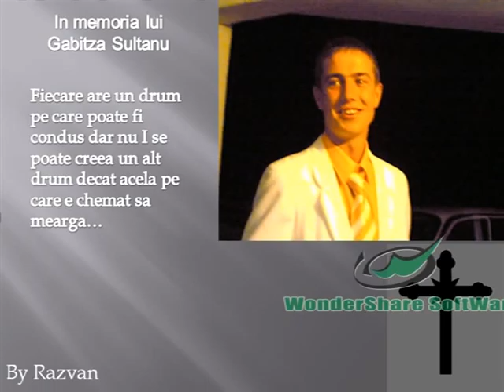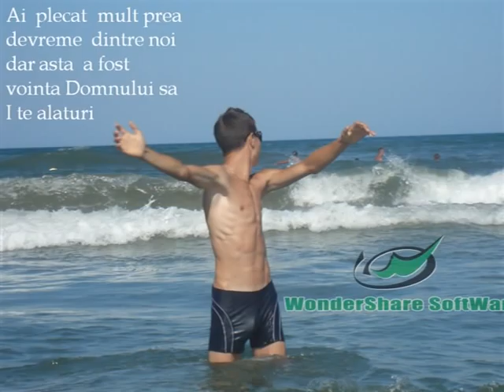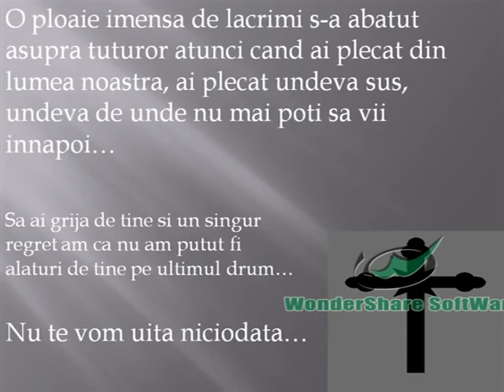in memoria lui Gabitza Sultanu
Gabitza